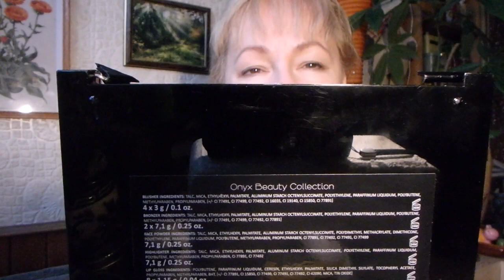покупки января - чайник, косметика, ароматы